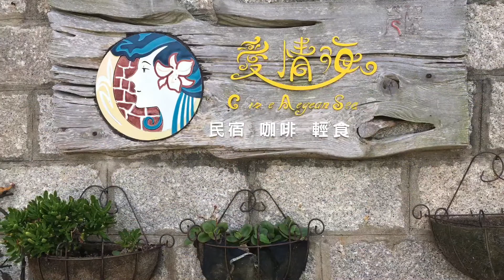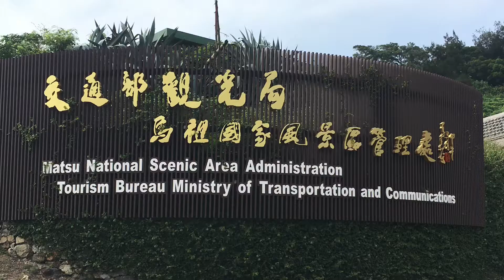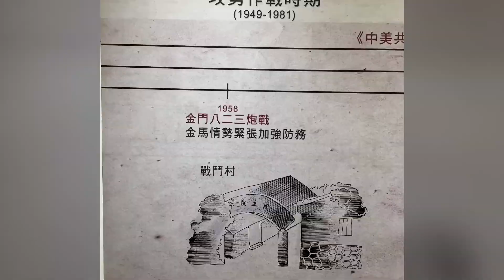馬祖（行腳）匆匆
跳島遇風 ，駇船晃到馬祖（國土前線）踩踏，
行腳匆匆，蜻蜓點水，摘記足跡或可為爾後(失智之日)查考！